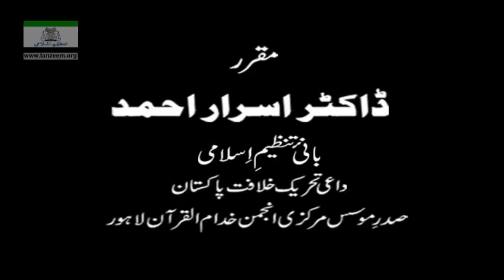Nazryati Refresher Course (Islam Bar-e-Saghir Pak-o-Hind Main) By Dr. Israr Ahmed | 7/18